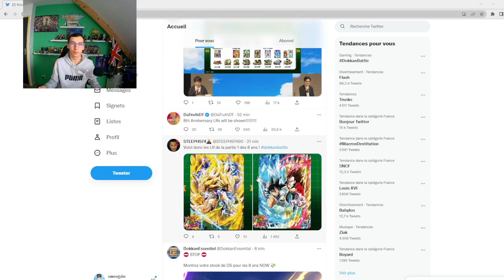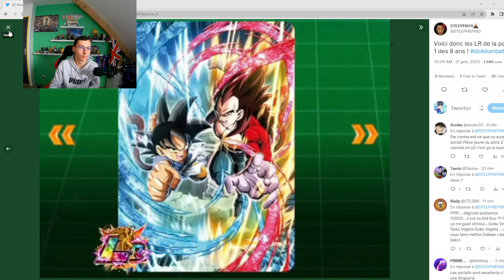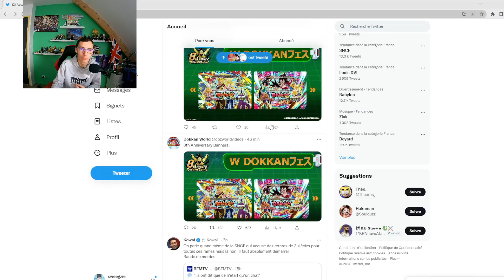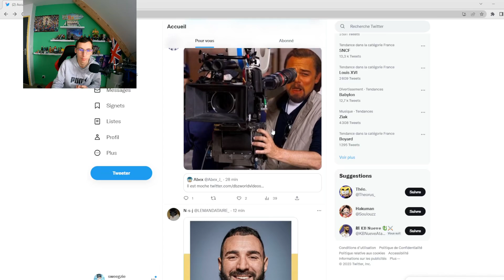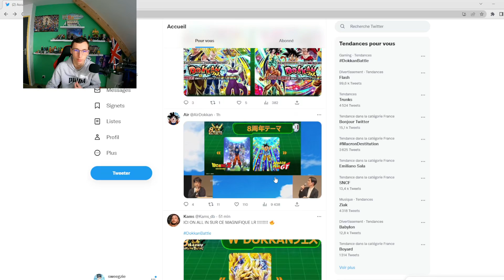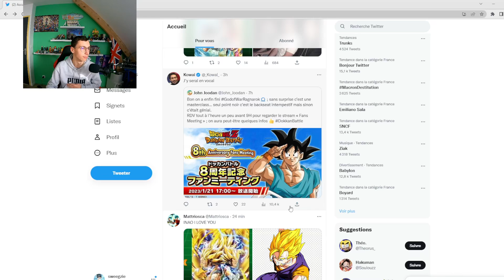les cartes des 8 ans dévoilés ! dokkan battle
les nouveaux persos des 8 ans sont dévoilés